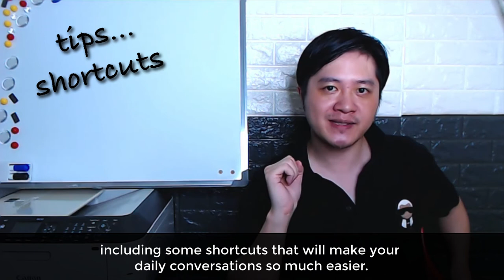Introduction To English Language Learning | English Fluency Secrets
In this first video lesson on introduction to English language learning, Simon Leung introduces some of his favorite methods of learning the English language.

While these English language learning methods shared by Simon Leung includes traditional teachings, such as watching movies, TV shows, listening to music or singing along to songs, there is a twist in the strategy that all English learners must follow.

Without learning English the right way through the power of entertainment, Simon Leung explains that it would be completely useless and shares how it is proven that this technique would not work if done incorrectly.

This "Introduction To English Language Learning" video is a good introductory lesson for the many more English tips and tricks videos to come, most of which will be focused around the correct pronunciation, vocabulary and grammar of the American English accent and speaking style, shared by Simon Leung himself.

If you are interested to learn more from Simon Leung, or would perhaps like to meet Simon Leung in person and attend his class or get mentored by him personally, leave a comment here, connect with us on social media, or visit our website directly for additional information on any upcoming activities or events.

For friends based in Malaysia or willing to travel there, you are also cordially invited to attend a FREE trial class located in Kuala Lumpur (KL) or Penang Island, hosted either by Simon Leung himself or one of his English mentors.

Register now to secure your FREE seat and meet Simon Leung in person

ABOUT ENGLISH FLUENCY SECRETS

"English Fluency Secrets" is an 8-week program created by Simon Leung that mentors students to speak American English fluently, confidently and properly like a native speaker.

The "English Fluency Secrets" community also consists of fellow English learners of Simon Leung who are striving for the same goals, and welcome all students from any background, culture and experience levels.

Professionals, retirees, young adults, students and children of all ages would benefit from this "English Fluency Secrets" course created by Simon Leung, as all content includes relevant techniques, cultural relevance, and are 100% family friendly.

Register for one of our upcoming FREE live sessions conducted by Simon Leung or one of his lead mentors in Kuala Lumpur (KL) or Penang Island (Malaysia)

ABOUT SIMON LEUNG

Simon Leung is a world-renowned Internet entrepreneur, award-winning professional speaker, International best-selling author, online business trainer, corporate consultant, native English mentor and language fluency coach.

With over 20 years of entrepreneurship experience, Simon Leung takes the rank among some of the top veterans in the business, marketing and business industry, having personally trained and mentored many of the existing successful entrepreneurs.

FEATURED ENGLISH FLUENCY SECRETS VIDEOS

English Fluency Secrets With Simon Leung | Welcome To FluencySecrets.com

MORE ENGLISH FLUENCY SECRETS RESOURCES

想学好英语吗？如果有兴趣进步你的英文沟通，那你就必须看我们的视频课程！来自香港和美国的 Simon Leung 老师讲英语是正确的美国人口音，而且是很标准。当成一位世界知名的国际专业演讲家，Simon Leung 老师每次出场都会比所有台上国外的演说者讲得厉害。还有，如过有兴趣跟 Simon Leung 老师亲自学习的话，请直接去我们网站发信息。可以选择在马来西亚的吉隆坡或槟城上课或约会，或在线上交流也没有问题。就看你方便吧！